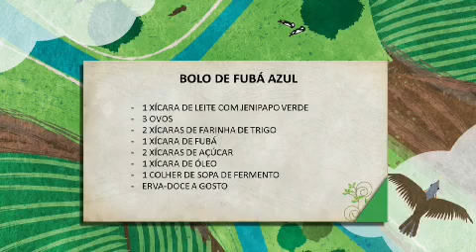Chá da Flor de Feijão Borboleta no Programa Bem da Terra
Confira o Chá da flor de feijão borboleta no Programa Bem da Terra.

Conheça o E-book 50 Flores para usar na cozinha e elabore pratos incríveis de forma prática e diferenciada

Você quer aprender mais sobre PANC e Alimentação Biodiversa?